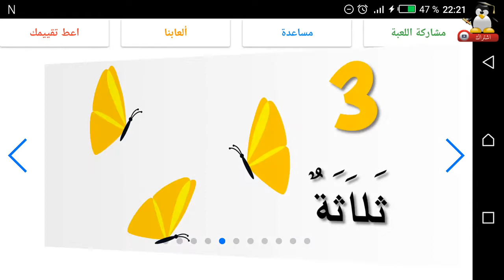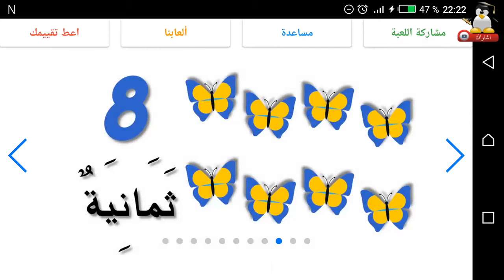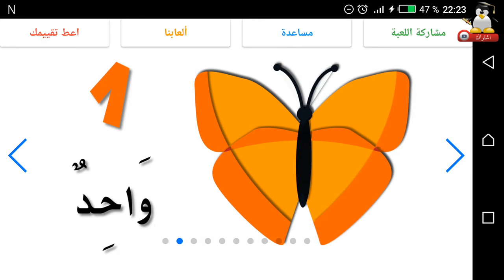تعليم الاطفال الأرقام العربية مع صور الفراشات 1, تعليم الحروف, اناشيد اطفال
تعليم الاطفال الارقام العربية باللغة العربية، شريط تعليم الاطفال النطق يساعدهم على نطق الأرقام العربية باللغة العربية الفصحى. الأرقام العربية المستعملة في هذا الشريط التعليمي هي الأرقام العربية المستعملة في دول المغرب العربي كدولة المغرب والجزائر وتونس وليبيا وموريطانيا على عكس الأرقام العربية-الهندية المستعملة في كل من مصر والسعودية والعراق وسوريا وباقي دول المشرق الإسلامي.